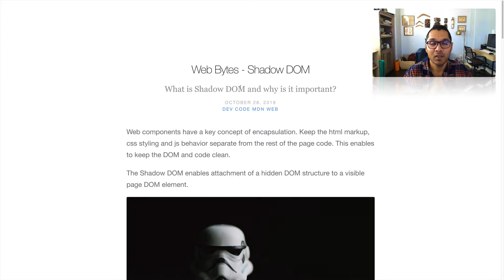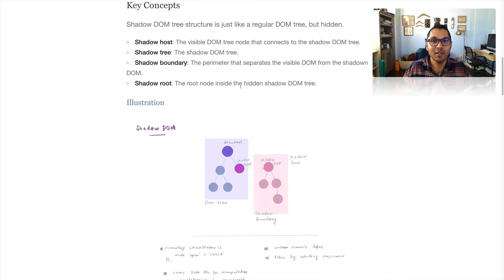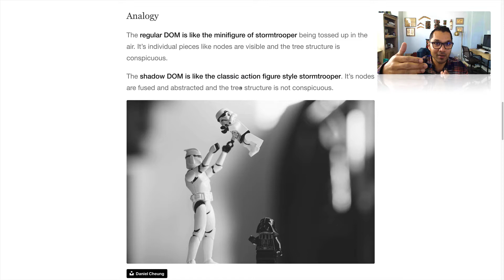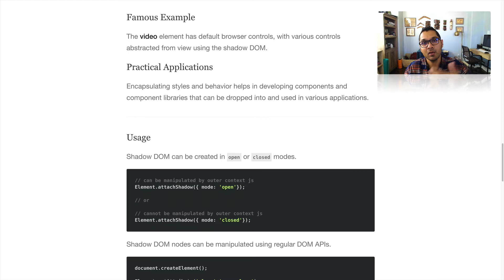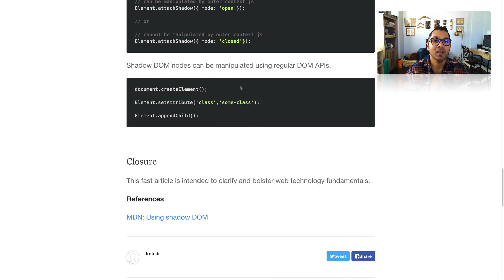What is Shadow DOM?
What is Shadow DOM? Why is it important?